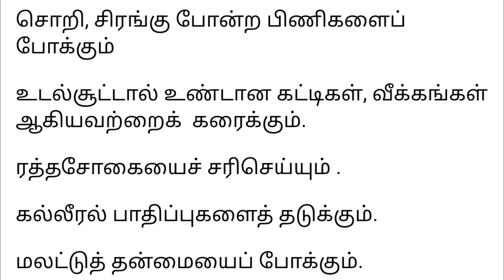உடலில் உள்ள அனைத்து நோய்களையும் விரட்டும் கீழாநெல்லி | medicinal uses of phyllanthus niruri